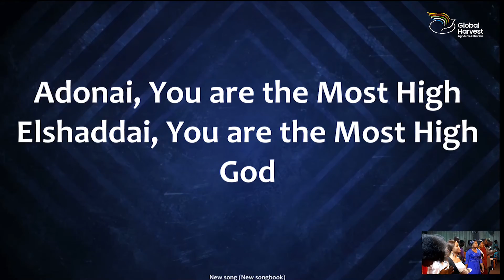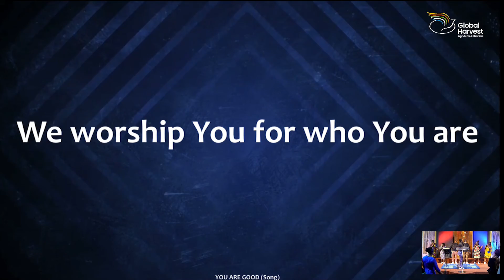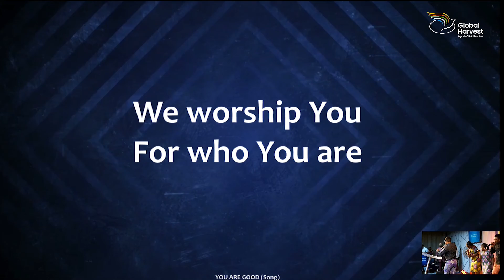Praise & Worship.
New Wine Choir.
22nd May, 2022. (1st Service)